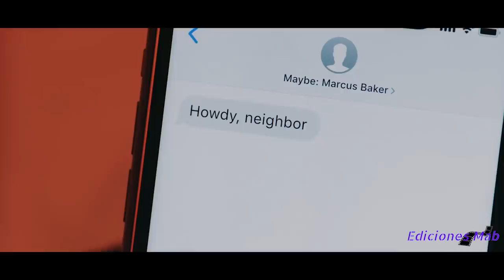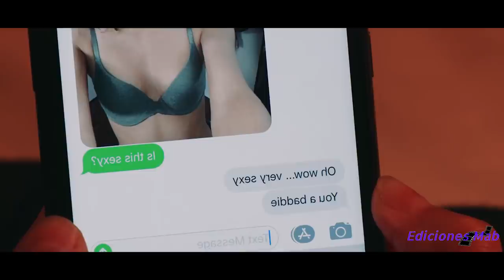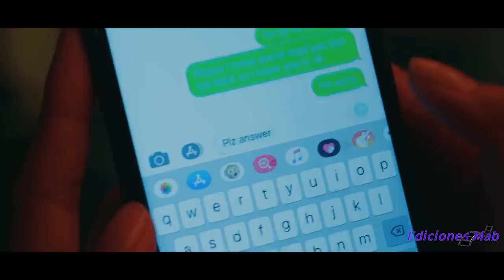Ginny & Marcus | Their Story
Hello everyone!!  I am very happy to bring you this video.  I did everything I could to have it done as soon as possible since the  series premiere a few days ago.

Ginny and Marcus is one of the things I enjoy the most about
I think my feelings for Marcus are very similar to those of Ginny 😅 from the beginning I was captivated and fell for him.  Then I was bothered by his decisions and then I loved him back.  Not to mention Hunter and how good he was, I usually don't like love triangles very much, or at least when characters like Hunter are involved, because you know they won't be the one and end up suffering undeservedly.
But definitely my heart was always with Marcus.  I would have loved to see more moments like when they are playing lava, to see him so relaxed helping Ginny.  Seeing her feelings for her grow was also one of my favorite things.  Let's hope the series is renewed because I want to see where they lead the story not only of them but of all the characters.